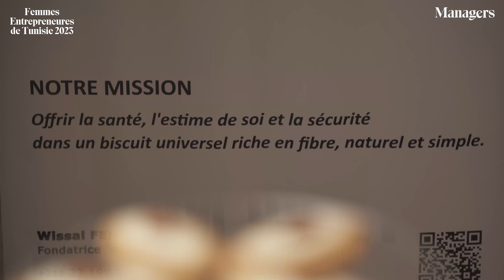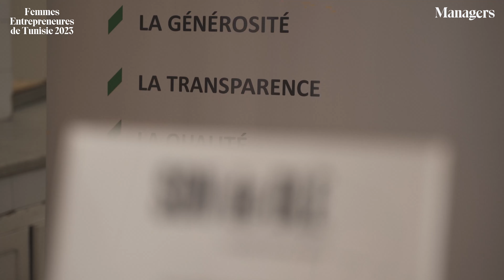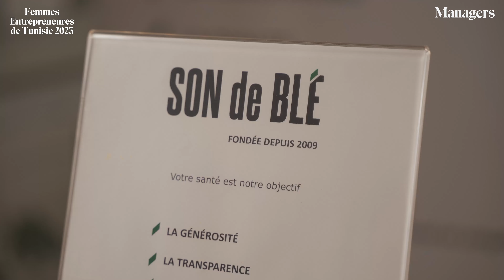WISSAL FEHMI, FONDATRICE DE LA BISCUITERIE «SON DE BLÉ», lauréate du Trophée ARTISANAT, prix CDC